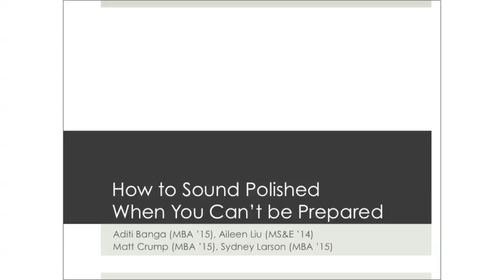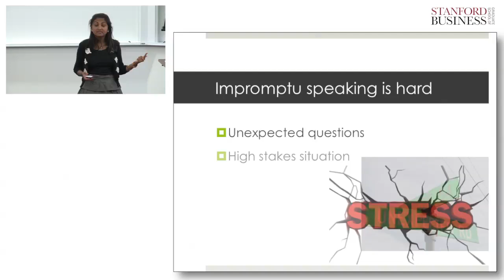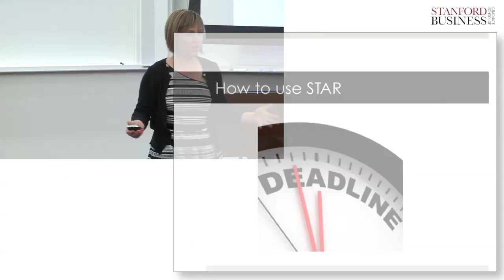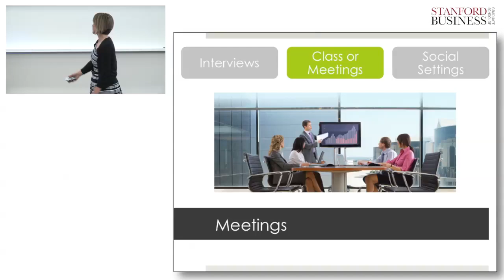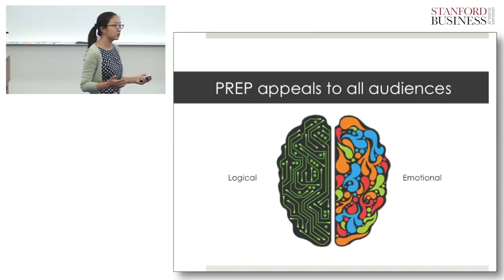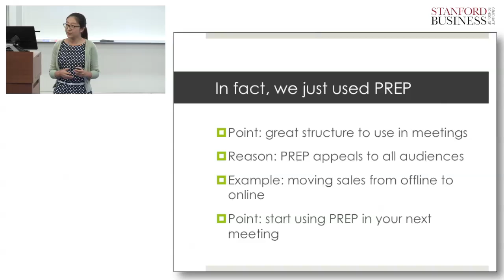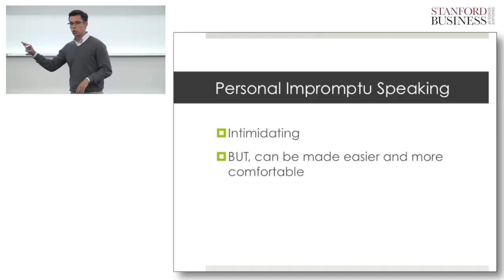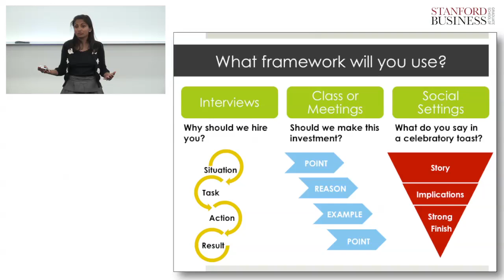Impromptu Speaking Frameworks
Impromptu Speaking: How to Sound Polished When You Can't be Prepared.
(Group members: Aditi Banga, MBA ’15; Sydney Larson, MBA ’15; Aileen Liu, MS ’14; Matt Crump, MBA ’15)